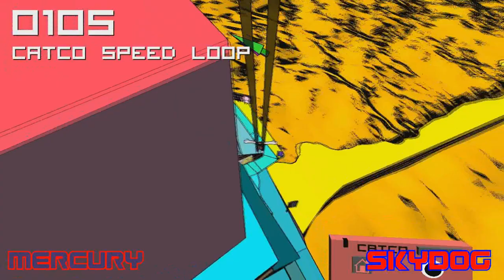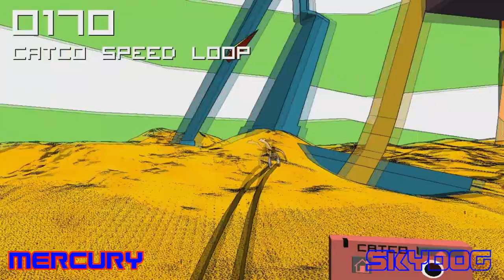Antipode: Zineth Part 1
Mercury and Skydog take on a game of speed and movement, but can they get going fast enough?